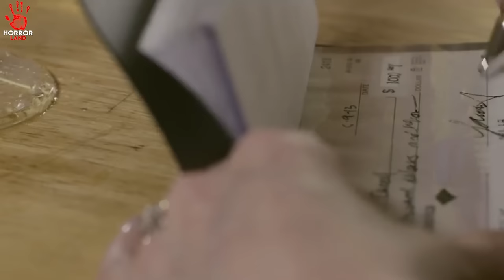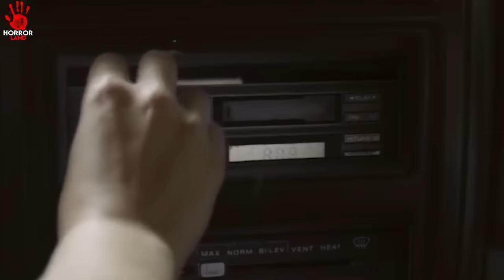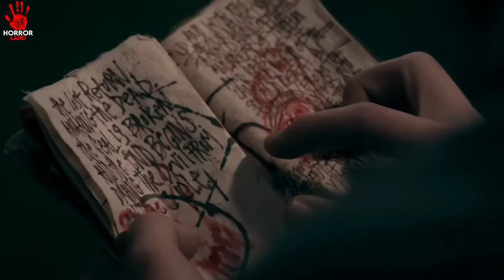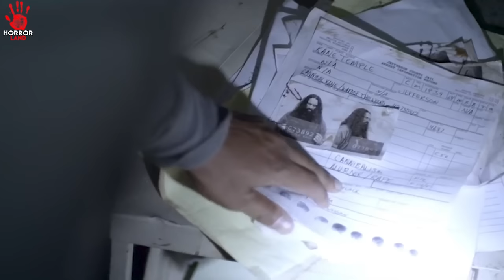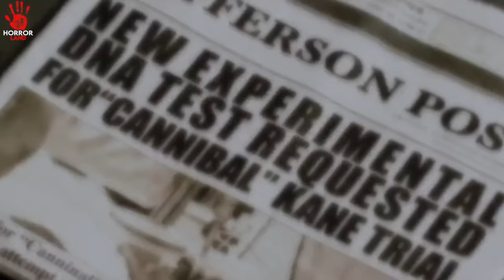WOMEN DELIVERED DEMON BABY || BLE#D (2016) Explained in Hindi